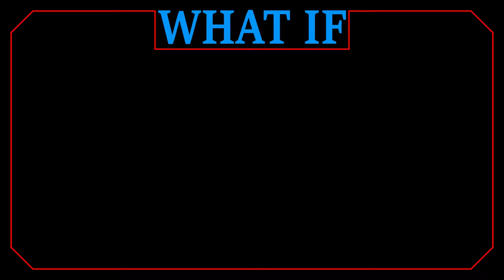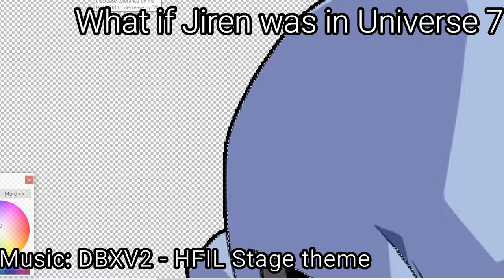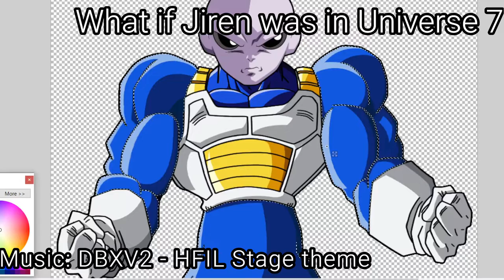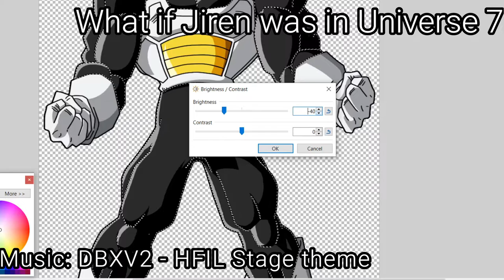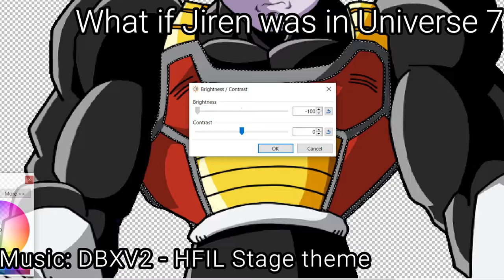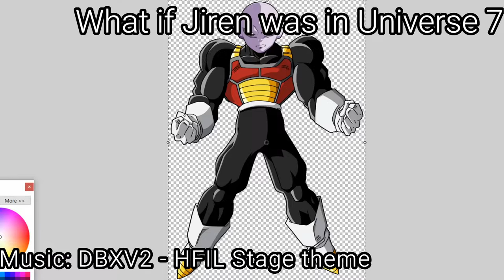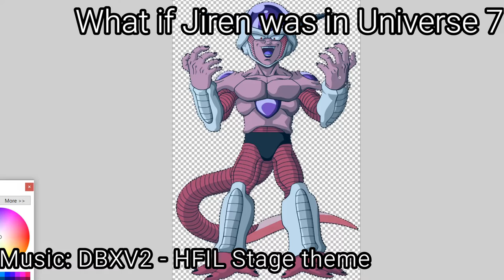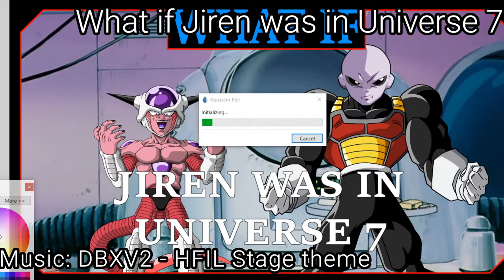Making thumbnail for an up & coming What if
Today, I'm going to show you me making a thumbnail for an up & coming What if video on this channel.